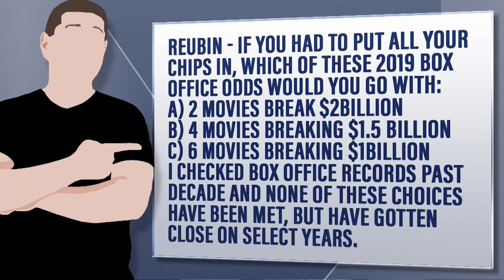Which Box Office Records Will Fall In 2019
Reubin - If you had to put all your chips in, which of these 2019 box office odds would you go with:
A) 2 movies break $2billion
B) 4 movies breaking $1.5 billion
C) 6 movies breaking $1billion
I checked box office records past decade and none of these choices have been met, but have gotten close on select years.